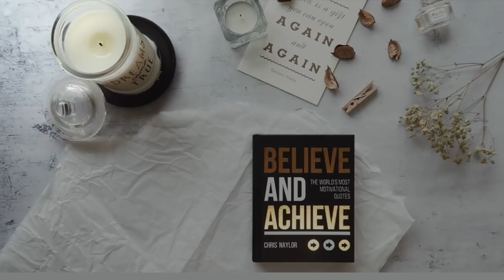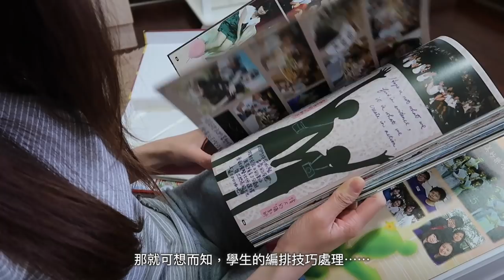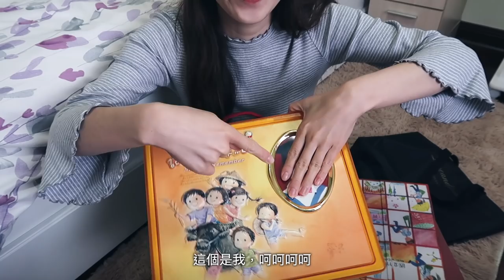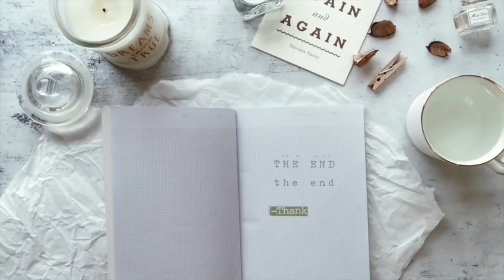丟了吧｜畢業紀念冊是最矛盾的保留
這是我自己的情況，你們也有你們自己要留要丟的原因
極簡的同時就是再一次面對自己的東西，釐清情感
發現什麼東西才是自己生命中重要的存在
所以大家就跟著自己的感覺和想法去決定「去或留」就可以了
如果你覺得畢業紀念冊是你重要的東西
那就好好愛惜💗不用管任何人的做法和想法是什麼